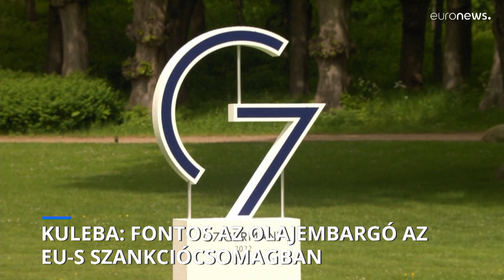Kuleba: „A szankciókat olajembargóval együtt kell elfogadni!”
Az ukrán külügyminiszter a G7 országok külügyminisztereivel beszélt erről.